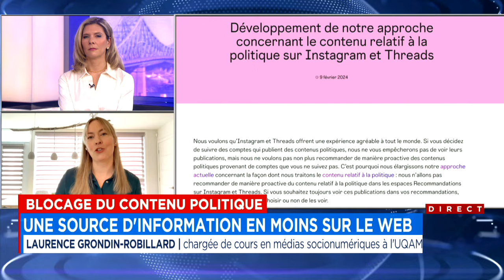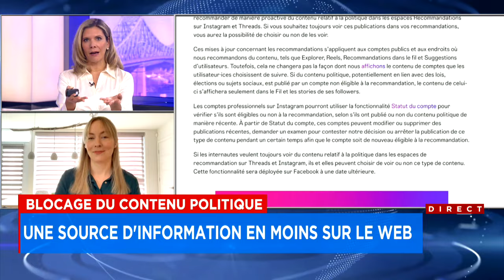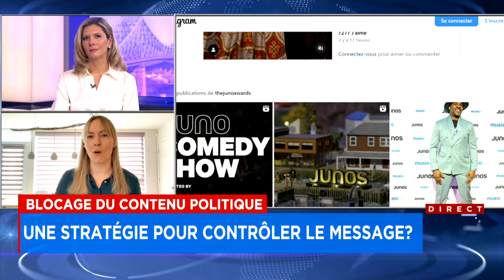Blocage de contenu politique: une nouvelle fonction de Meta soulève des critiques - entrevue